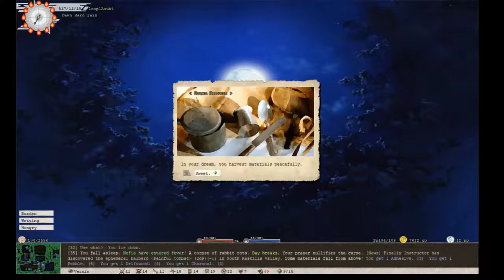Pelataan Elona+ P5. | RmmhzPlays |I Satunnaista pälinää.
Tuli juttua vähän enempi tällä kertaa nyt kun pidempi tauko oli Elonasta, mutta ihan hyvin meni, näin omasta mielestä ainakin.